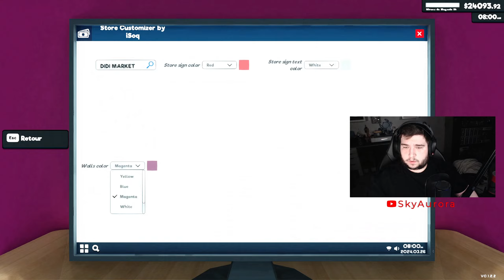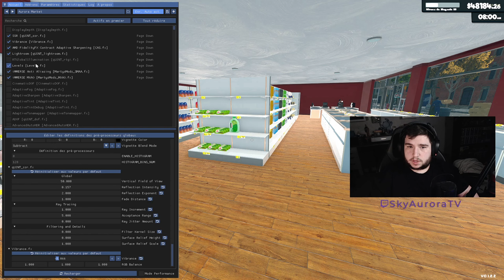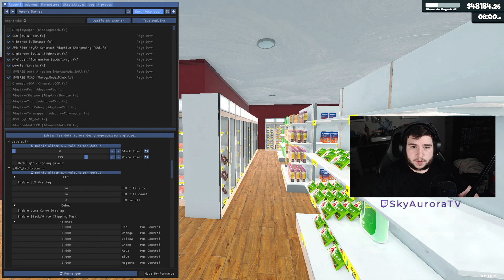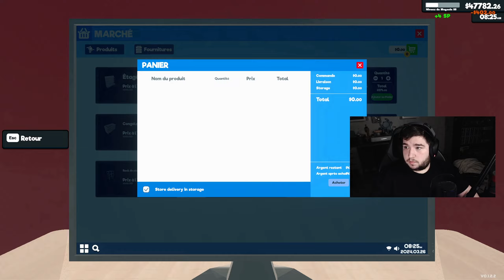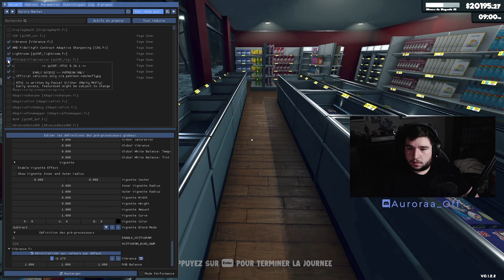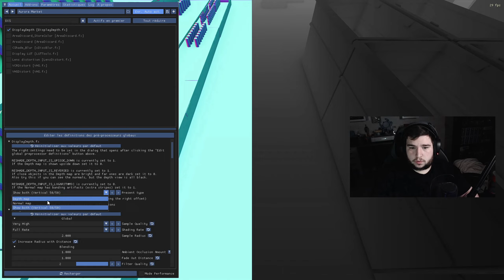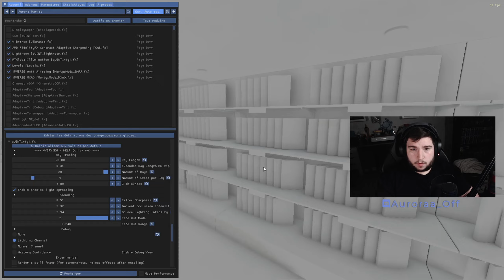J'AMELIORE LES GRAPHISMES DU JEU (Supermarket Simulator) #12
☑️ DESCRIPTION ☑️

Yo les petits potes J'ai décidé d'améliorer les graphismes du jeu avec un mod payant
Ta kiffé? alors met ton petit pouce bleu pour donner de la force